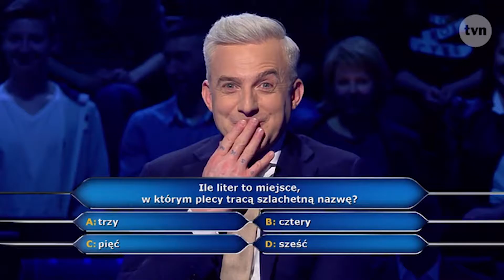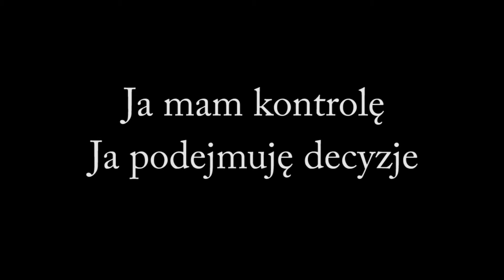CZY MAMY WOLNĄ WOLĘ?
Odpowiadam na pytanie, które od zawsze zadawali sobie ludzie na przestrzeni wieków.